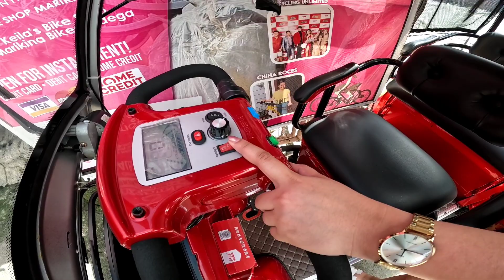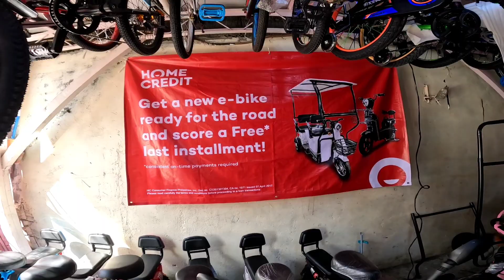LESS 10K! SA SOBRANG "LAKI" NG BAWAS PRESYO, HALOS WALA KANANG BABAYARAN, LIBO LIBONG DISCOUNT DITO!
ITO NA ANG TALAGANG GUGULAT SAYO! SA SOBRANG "LAKI" NG BAWAS PRESYO NA UMAABOT SA HALOS 10,000 PESOS! SIGURADONG PUPUNTA KA DITO KAPADYAK! MAPA BIKE OR E-BIKE MAN ANG HANAP MO SURE WIN KA DITO!

KEILA'S BIKE SHOP
ADDRESS:#3 LILAC ST.CONCEPCION DOS MARIKINA CITY

NOTE:
(SABIHIN NIYO LANG NAPANUOD NIYO SA VLOG NI TIRELESS VLOGGER)

TIRELESS VLOGGER CONTACT #: (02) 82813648 / 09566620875
(COLLAB TAYO? PM MO KO!) :)